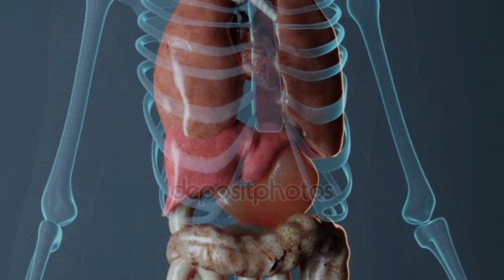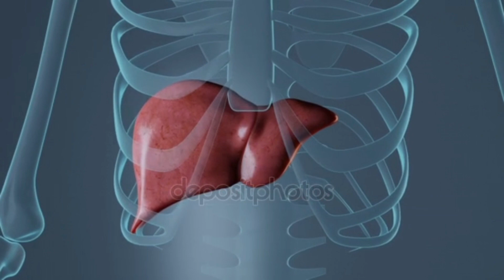शंखपुष्पी के फूलों की चाय रोज सुबह खाली पेट पीते ही डाईबटीज तथा त्वचा संबंधी रोग में जल्द ही खत्म